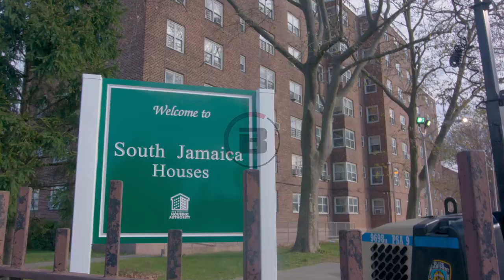50 Cent Gives Out Turkeys In Southside, Jamaica Queens | G-Unity Foundation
50 Cent's G-Unity Foundation had their annual Thanksgiving Turkey Drive in Queens, New York! Check out the footage! Happy Thanksgiving!